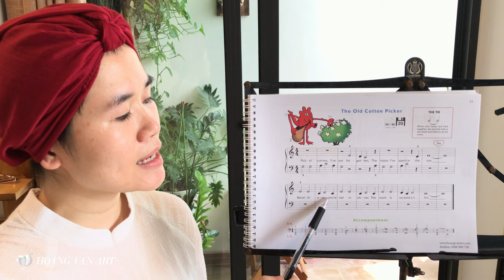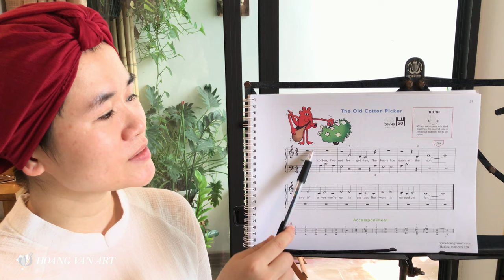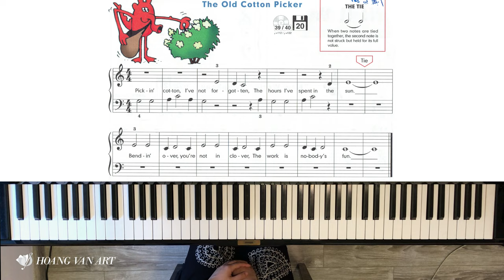Bài học 23 - The Old Cotton Picker| John Thompson's Easiest Piano Course Part 1 |ThS Hoàng Vân